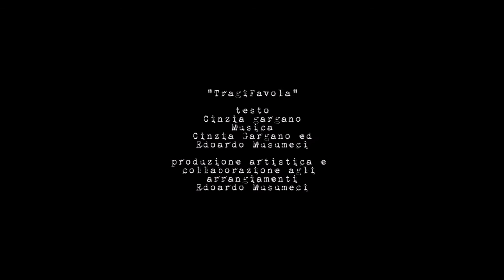Cinzia Gargano - TragiFavola [Official video]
Testo : Cinzia Gargano
Direzione/Produzione artistica e collaborazione agli arrangiamenti: Edoardo Musumeci
Regia: Robin Udo
Arrangiamenti e riprese audio: Francesco Prestigiacomo presso MCN Studio
Chitarre ed Ukulele: Edoardo Musumeci
Synth ed elettronica: Francesco Prestigiacomo
Percussioni: Filippo Alessi
Editor e mix: Pierpaolo Latina presso Lexy Records
Mastering: Riccardo Samperi presso TRP Music Studio
Vocal Coach: Pietro Lo Piccolo
Produzione video: Uni-On Production
Produttori esecutivi: Cinzia Gargano e Robin Udo
Scritto e diretto da: Robin Udo
Studio fotografico e assistenza alle luci: Gianluca Perniciaro
Make Up: Lidia Bosco
Consulente d'immagine: Flavia Romeo
Fotografo backstage: Riccardo Perissinotto
Gli attori dell'Accademia internazionale del musical Palermo: Carlotta Spanò, Marco Bonafede, Gioele Rosario Incandela, Ilaria Conte, Andrea Lo Piccolo, Sara Cardinale, Sara Pennino, Giulia Pino, Riccardo Perissinotto, Giorgio Caldarella ed i due piccoli Marta Cannizzaro e Francesco Faranna
Special guest: Salvatore Calascibetta
Coreografia: Maurizio Asciutto Universum Dance Studio
Ballerini: Achille Smeraldi, Brigida Petruso,Antonio Petruso, Silvia Mirabella, Simona Trinceri, Ivan Abre, Vincenzo Verducci, Claudia Catalano, Giorgia Bruno, Federica D'Angelo, Giorgia Ritrosi, Gaia Fazioli, Flavio Pace, Simone Ficcadenti, Federica Militano, Noemi Ciminna, Martina Carcione